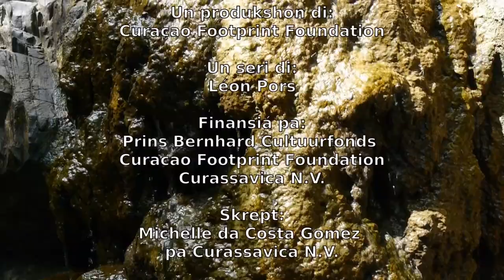Ecosplash - Korsou Salbahe - episode 1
Nature documentary series about the terrestrial natural environment of Curacao - in papiamento - episode 1. Make sure to watch the documentary in high definition!